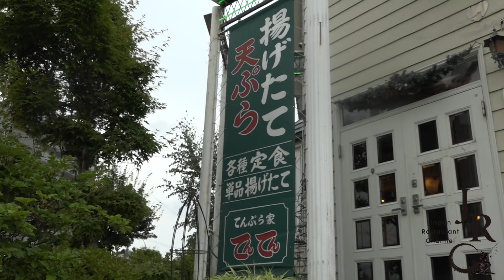How to make Tempura, Fillet a salmon made by Japanese best restaurant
Thank you watching the video! It is a channel with the purpose of introducing various Japan food and Japan street food. That is focused in Sapporo Hokkaido.
One of the most famous Japanese food, tempura. This place very popular tempura restaurant. It is a shop where you can eat the best ingredients from Hokkaido as tempura. Freshly-fried tempura delicious. You can take home tempura at this shop.

『  TEMPURAYA TENTEN  』